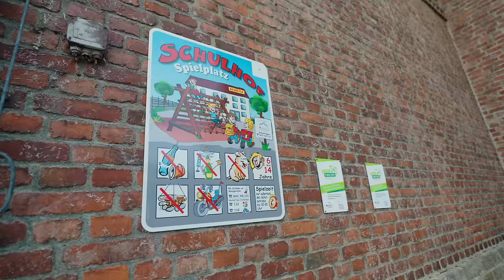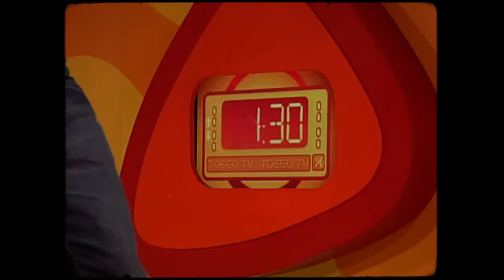ENTLASSEN nach 19 Jahren von SUPER RTL. Was macht eigentlich PADDY KROETZ?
Jetzt Mitglied bei Hey Aaron!!!